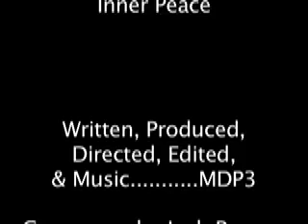Inner Peace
A guy is having a bad day & his roommate tries to help him find some inner peace. But nothing seems to go right & his day only gets worse.